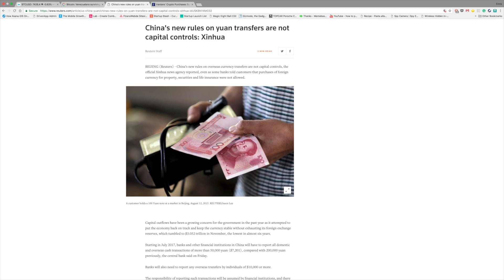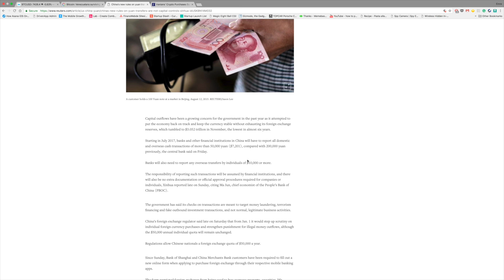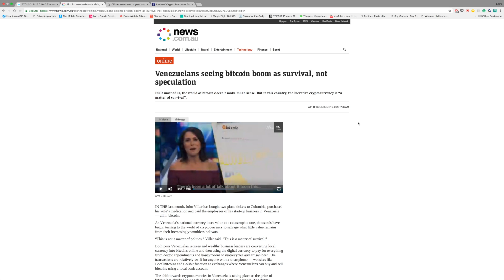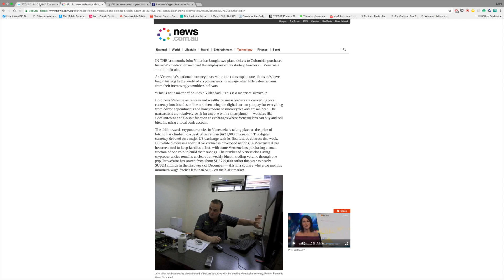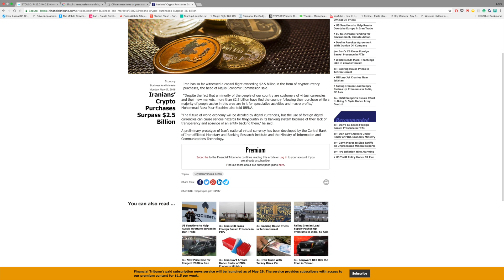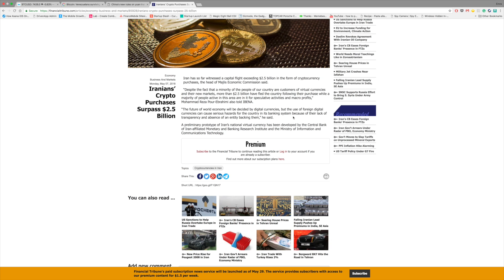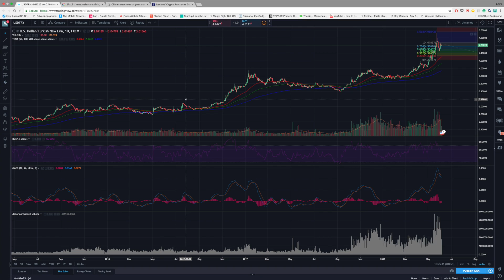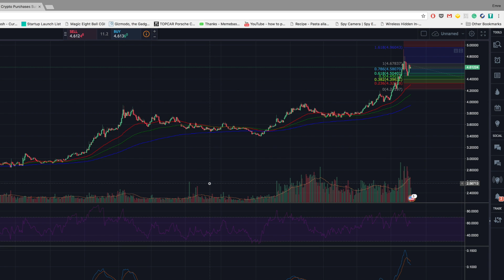Kripto Paralar Neden Yükselmiyor? | Haftalık Piyasa Analizi (5 Haziran 2018)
Bitcoin, Ethereum ve Kripto Paralar bir türlü yön bulamadı. Yükselişler çok zayıf, düşüşler korkutuyor. Peki bu piyasalar neden bu şekilde hareket ediyor?

Bu hafta piyasaların durgunluğundan faydalanarak genel olarak neler düşündüğümü sizler için paylaştım. Kafamdan geçenleri sizlerle paylaşarak bir tartışma ortamı oluşturmak istedim aslında. Bunun dışında uzun sohbet tadındaki videomuzda şu sorulara da cevap bulacaksınız: Bitcoin fiyatları nereye gidiyor? Bitcoin önümüzdeki günlerde yükselecek mi? Bitcoin, Ethereum ve Kripto Paraların yükselmesi için ne gerekiyor? Piyasaların durağan olduğu dönemlerde nasıl para kazanılır?

Her tür sorunuzu yorumlar kısmında bekliyoruz. Eğer videoyu faydalı bulduysanız lütfen altcoinlerle ilgilenen arkadaşlarınızla paylaşın.

Tüm coin fiyatlarını canlı takip etmek ve yükseldiğinde alarm almak için uygulamamızı indirin